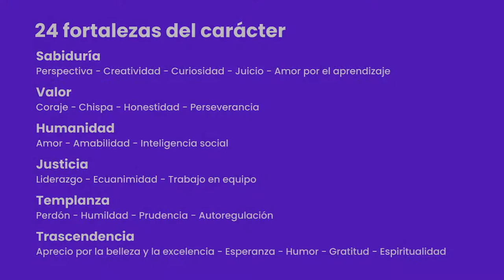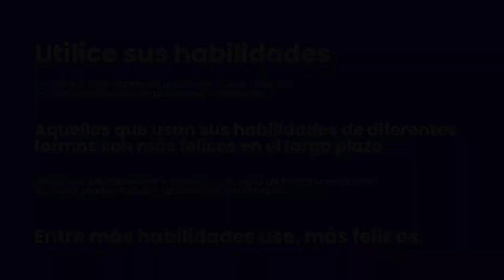Unidad 4. Lo que contribuye a la felicidad – Parte III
Conoce sobre el uso de habilidades para aumentar la felicidad.